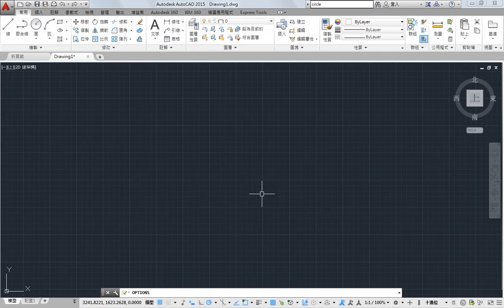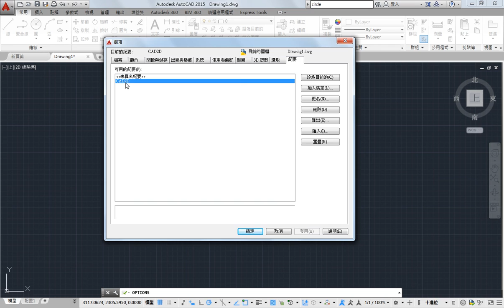AutoCAD 2015 2D 教學課程 0009 環境選項設定04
我的3D線上課程終於正式推出了

如果這部影片對你有幫助的話，請幫我按個讚，給我點鼓勵，也多分享給需要的朋友們喔~